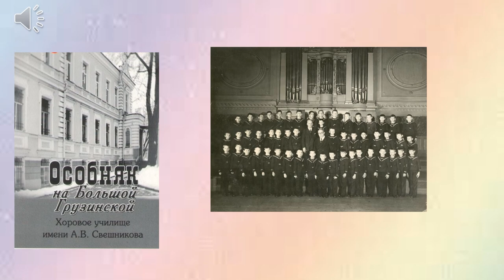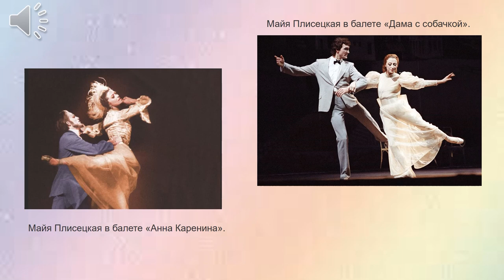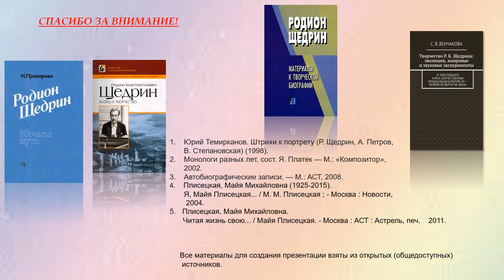«Я, пожалуй, счастливый человек»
Центральная городская библиотека им. М. В. Ломоносова рассказывает о творческом пути  знаменитого композитора Родиона Щедрина. Видеопрезентация подготовлена к 90-летию со дня его рождения.